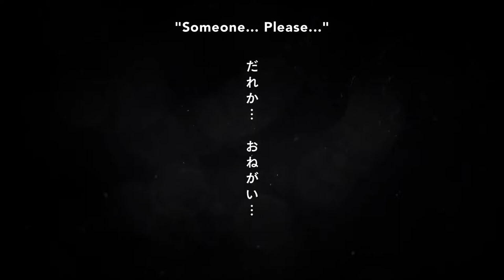MY HERO ACADEMIA SEASON 4 OFFICIAL RELEASE TRAILER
(My Hero Academia Season 4 anime)

Summary:
Midoria and the rest of class A to take up the mantle after All Might is no longer able to fight and protect, opening the hero scene for the new generation.

Studio: Bones
Writer: Yoshihiko Umakoshi

We do not claim to own or have created these, we love anime and want more people to have access to seeing what is new.